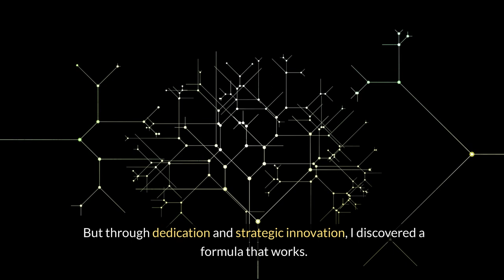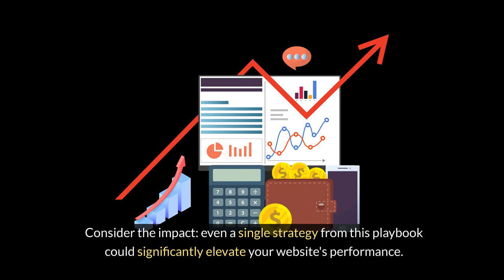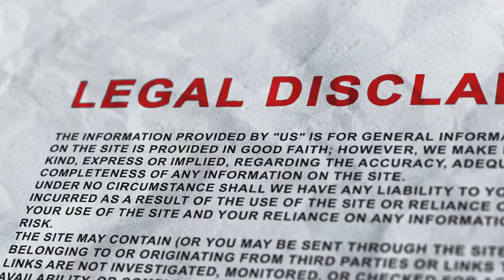Website Traffic Tsunami - UK